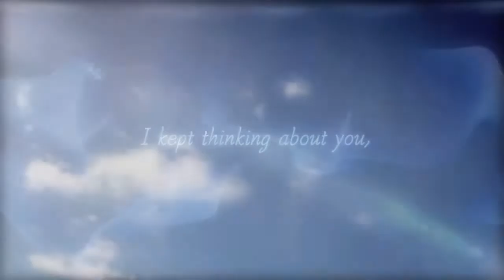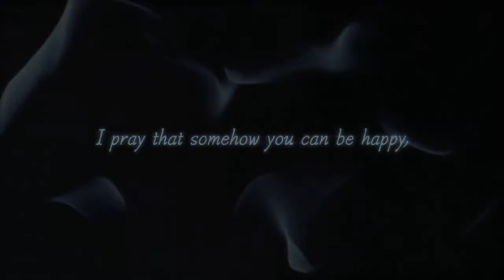Trailer TGS 2012 Project FantasmA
Trailer japonés del Tokyo Game Show 2012 del videojuego Project Fantasm:A para Android e iOS.